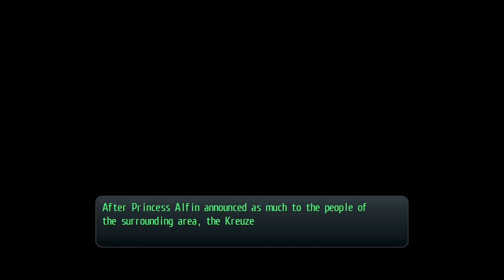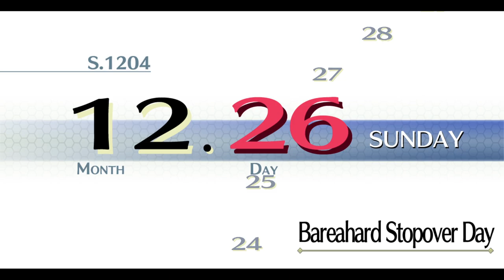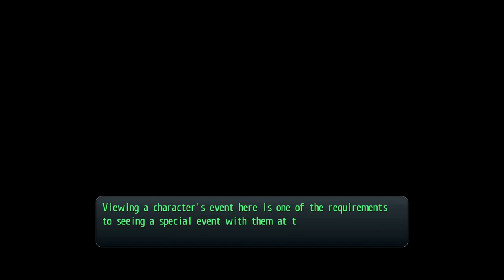Let's play: Trails of Cold Steel 2: Ep86 - The arrest of Duke Albarea is finally here! [PC, Blind]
Welcome to my let's play of The Legend of Heroes - Trails of Cold Steel 2!  Our journey continues in this epic series! What is the fate of Rean as he was taken away from the battlefield, away from his friends! What will become of them!
Trails of Cold Steel 2! A journey through all the Legend of Heroes games (TLoH).

🎮 GAME STATS
Game: Trails of Cold Steel II
Genre: JRPG, RPG, Adventure, Action
Platform: PC
Language: English
Developer: Nihon Falcom
Publisher: XSEED Games, Marvelous USA, Inc.
Release: 14 Februari 2018

🌟 TIME STAMPS
00:00 - Great story